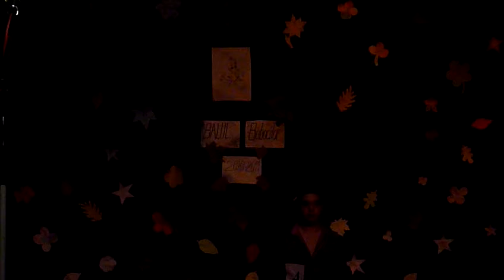BALUL BOBOCILOR - 2010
COLEGIUL ECONOMIC PETRE S AURELIAN - SLATINA - BALUL BOBOCILOR 2010 - PREZENTAREA PERECHILOR